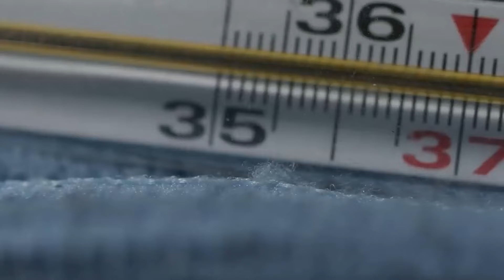SIDA felino: una enfermedad silenciosa que puede resultar mortal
Segmento de reportajes especiales ParaqueestéClaro con BritaFeliz